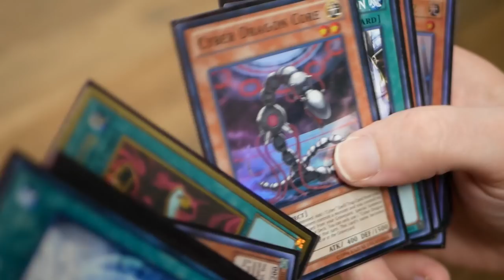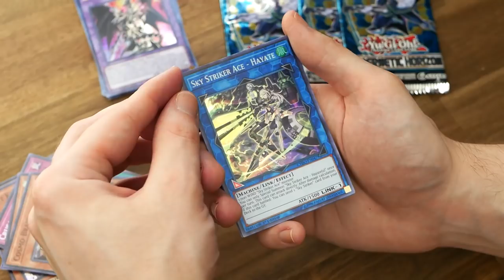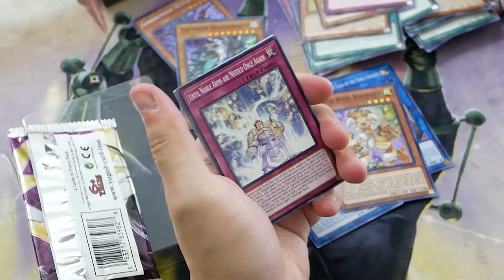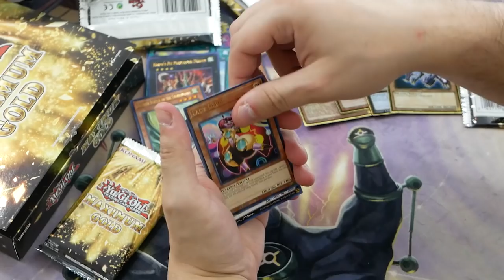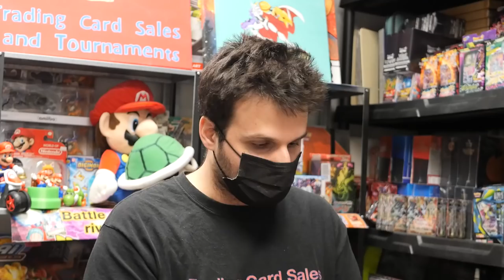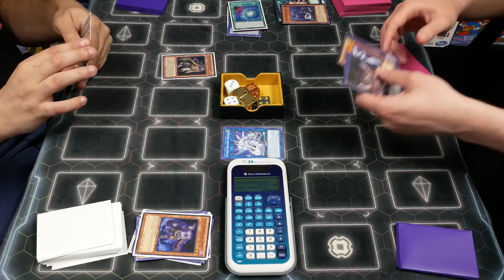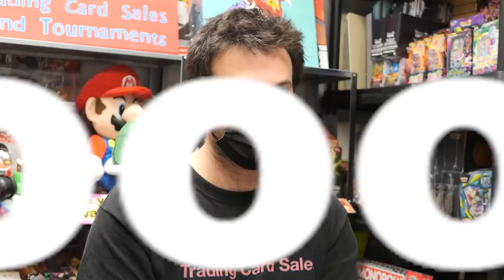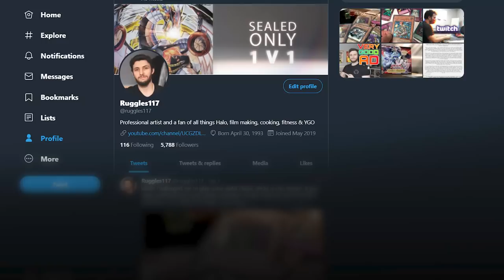Yu-Gi-Oh! Sealed Only One V One - ALMOST THE END (EPISODE#16)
After finding a great deal of inspiration in Farfa, Distant Coder and Nyhmnim's Sealed only Yu-Gi-Oh! series I decided to start my own with a long time friend, Mario from Mario's Gaming World. Each week we will open some sealed product, build our decks and play a match of Yu-Gi-Oh! We're allotting ourselves $60 dollars Canadian each episode and singles are forbidden. The goal is to be the first to win 25 matches and whoever does so will receive a full case from their opponent.
You're watching - sealed only 1 v 1.

In today's episode we attempt to take down Mario's Phantom Knight Lightsworn combo deck by continuing to make our Cyber Dragon deck much more broken with the help of Dragoon. Today I open the single set with Red Eyes Dark Dragoon, the 2020 Mega Tin of Lost Memories. Unfortunately it's the only card we want but we'll see what happens! Mario continues to open Soul Fusion as he still needs the remaining Thunder Dragon cards to make his Lightworn Chaos deck competitive. He also dives into the Mega Tins for good Dragon Link cards! Now I did win the last match against his Choas Lightsworn deck so things are looking up! With that said, it was a real pleasure putting this together for all of you and I hope you enjoy the sealed only journey!